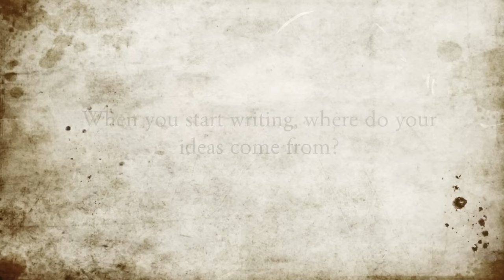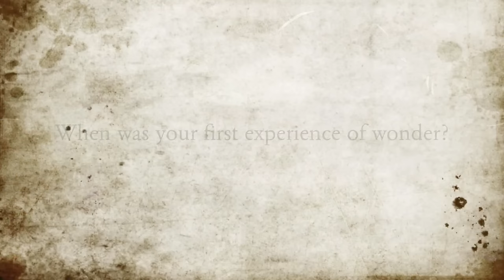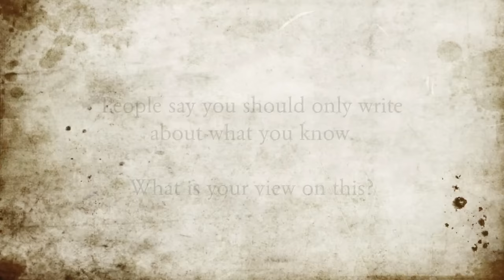TRAILING THE GODS BACK HOME: An Interview with Dr. Martin Shaw